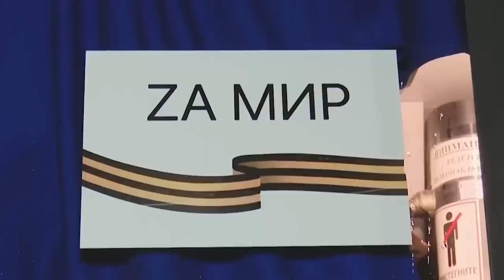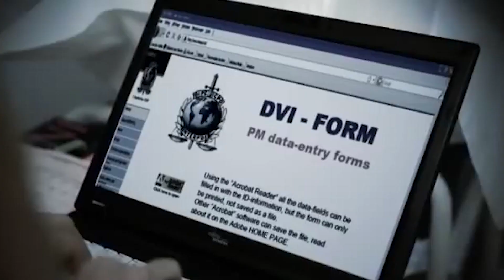Випуск 34. Що чекає на путіна?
Міжнародний кримінальний суд видав ордер на арешт президента росії володимира путіна та уповноваженої при президенті рф з прав дитини Марії Львової-Бєлової. Їх звинувачують у скоєнні воєнного злочину: вони керували депортацією українських дітей до росії.

У тридцять четвертому випуску програми:

– масове викрадення дітей – воєнний злочин фашистської росії;
– ордери на арешти диктаторів: Мілошевич і Каддафі – «колеги» путіна;
– це лише початок: рішення Міжнародного кримінального суду як підготовка до післявоєнних судових процесів над воєнними злочинцями.

“Інформаційні битви” – цикл телевізійних програм, які підготовлені спільно Управлінням стратегічних комунікацій Апарату Головнокомандувача Збройних Сил України та телеканалом “Прямий”.